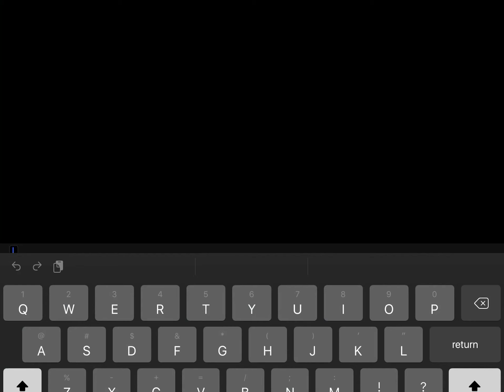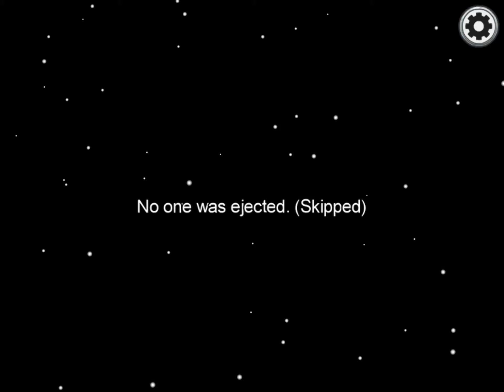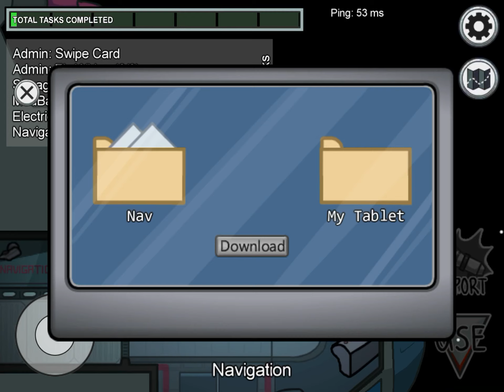Among us gameplay no commentary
Time stamps for gameplay
0:33
6:25